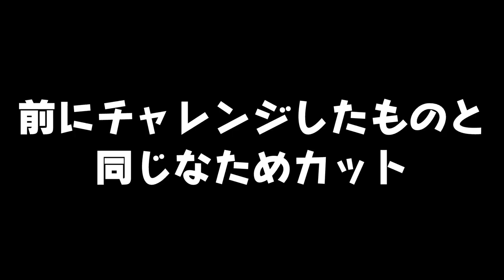夫婦で迎える終末【ゼルダの伝説 ムジュラの仮面】# 57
※問い合わせの多い機材はコチラをつかってます↓
　クロマキー用 背景 グリーン/ブルー
    猫耳ヘッドホン Somic G951S-PINK

COM3D2

BGM
DOVA-SYNDROME